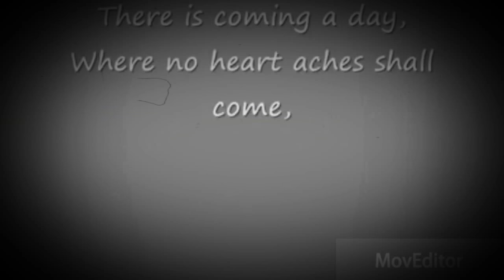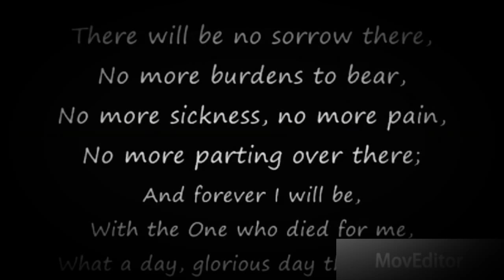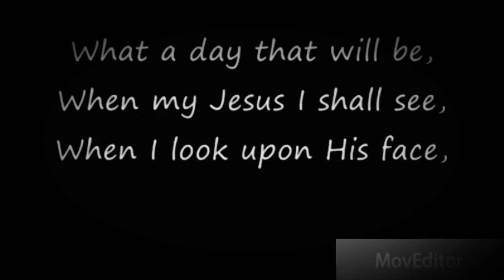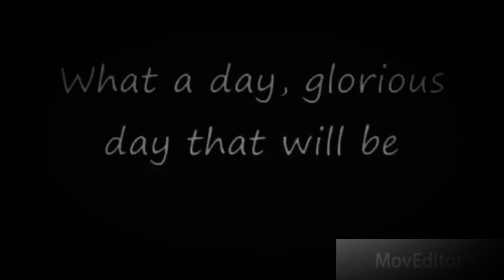What a day that will be — William Sutherland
My aunty made this but this is my Dad and I wanted to be able to listen to it whenever.